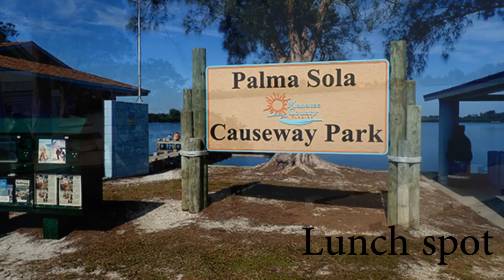TheWindkyakers 2016 Dec Robinson Preserve